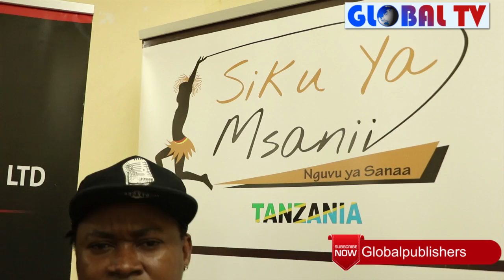Juma nature na Peter Msechu Watoa Ahadi kuhusu Tamasha la Siku ya Msanii